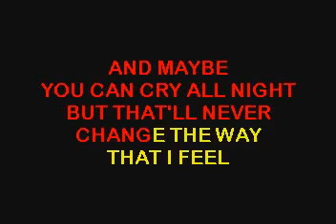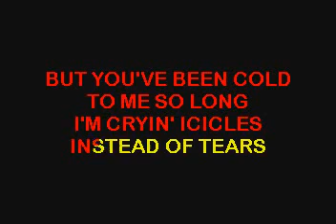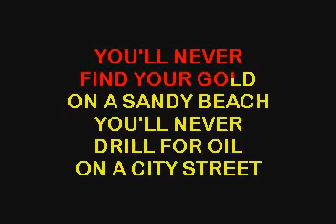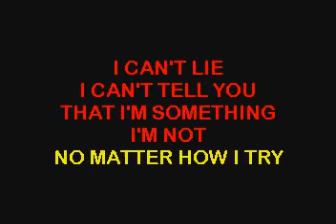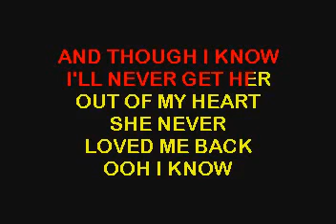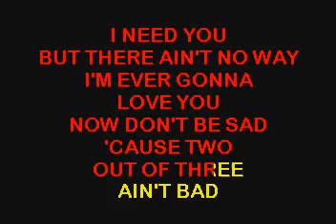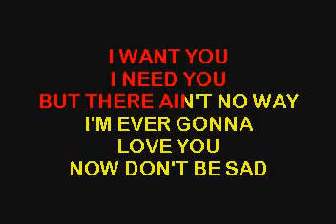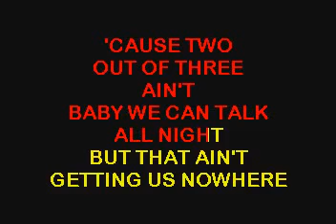** BEST KARAOKE ** Two Out of Three - Meatloaf